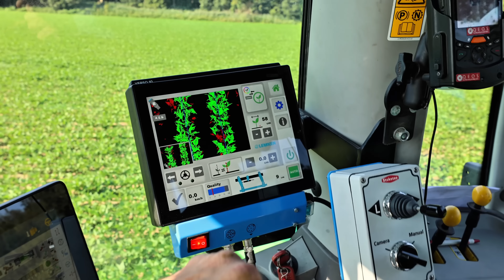Perfect equipment of hoeing machine EC-Weeder – The expert explains [2025]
Tailormade hoeing machine for your crops

The equipment of your hoeing machine is highly dependent on the prevailing soil conditions, your individual preferences and the respective crop. At LEMKEN, you can choose from numerous options and receive customised technology that is optimally adapted to your farm.

Hans Hoogland, Area Sales Manager in the Netherlands and product expert in hoeing technology, was out and about with the LEMKEN EC-Weeder last hoeing season. The application in beans with 50 cm row spacing is shown.

Would you like to find out more about the Combi and Basic elements, various hoeing tools (A-blades, L-blades and finger weeders), the tool-free EC-Space hoeing knife adjustment, manual pressure adjustment, Section Control, camera technology, steering with the parallel steering frame and the display in the cab? In the video, he shows you these features and their advantages in the field directly on the machine.

Kapiteln EN:
00:00-00:13 – Intro
00:14-00:30 – Introduction of the product specialist
00:31-01:20 – Hoeing elements
01:21-01:42 – Tool-free hoeing knive adjustment EC-Space
01:43-02:09 – Finger weeders
02:10-02:25 – Hydraulic pressure adjustment
02:26-02:41 – Section Control
02:42-5:38 – Camera system IC-Light
05:39-03:26 – Parallel steering frame
03:27-03:45 – A-blades in detail
03:46-04:00 – L-blades in detail
04:01-04:14 – Finger weeders in detail
04:15-05:00 – IC-Light terminal
05:01-05:39 - Outro